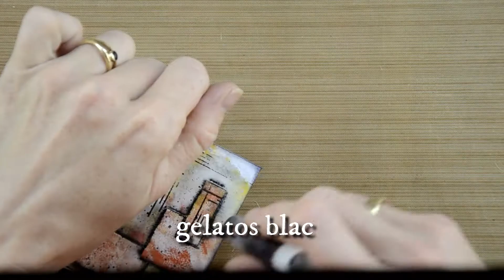abstract squares and rectangles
An easy abstract journal page. Supplies I used;

lindy's spray
distress oxide
scrap papers
stabilo all pencil black
stamp from woodware
gelatos
text sticker from Tim Holtz
liquitex black acrylic ink